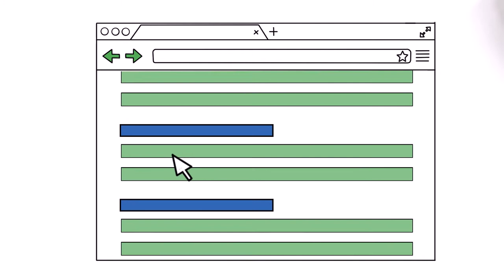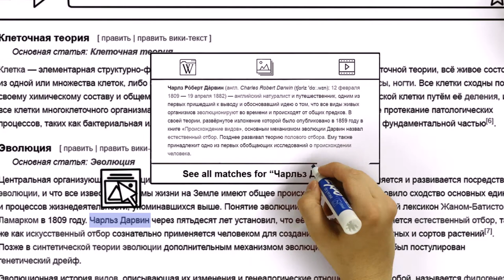Создание рекламных анимационных видеороликов и видео-инфографики. Дудл видео